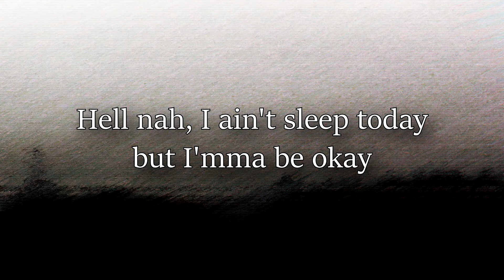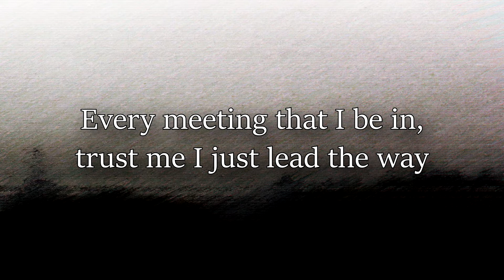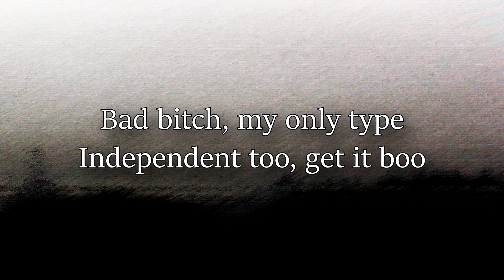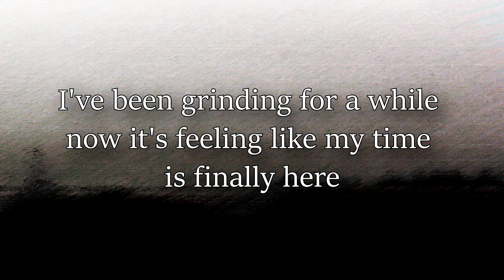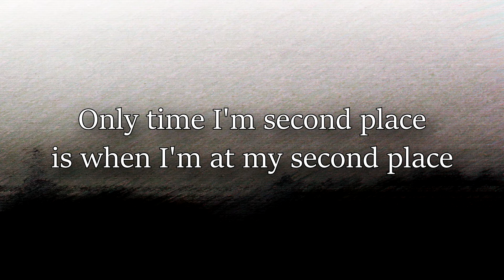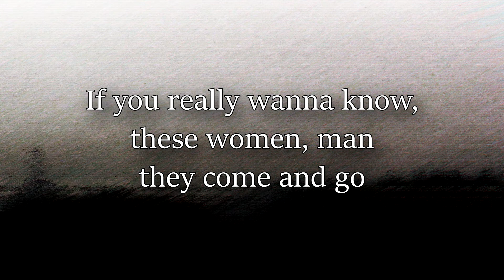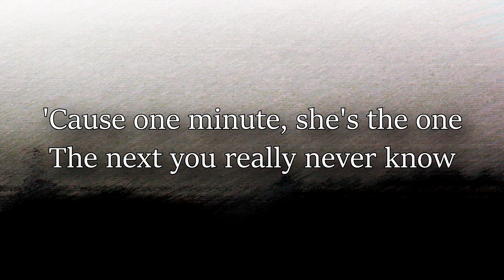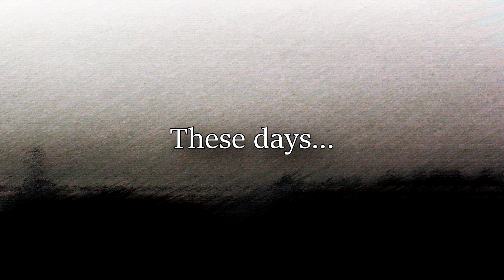These Days - mike. (Lyrics)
Editors Note: girls these days

Go give mike. (Mike Stud) some love!

Looping Background: N/A

Edited with Vegas Movie Studio 17.0 on a Dell Inspiron 5582

Lyrics Center